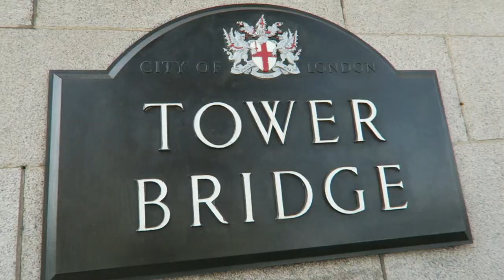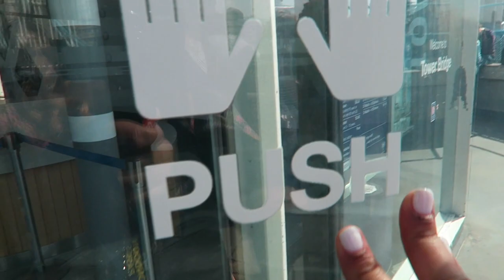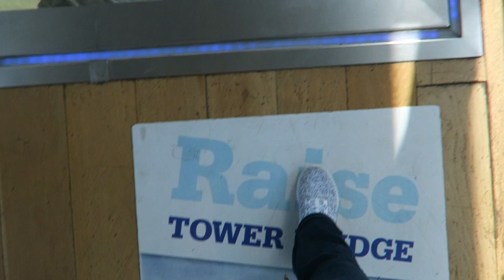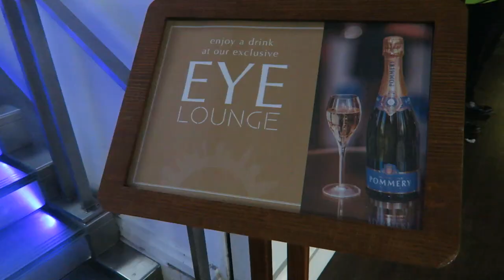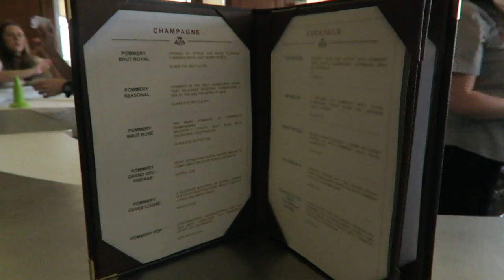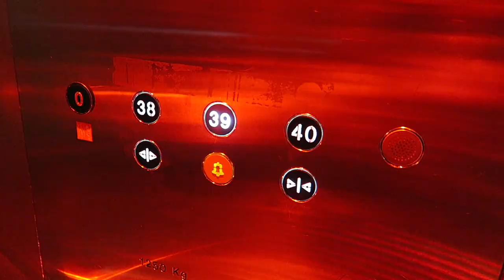LONDON VLOG | PART 2 | London Eye, Tower Bridge & SushiSamba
Cameras I use:
Canon G7X